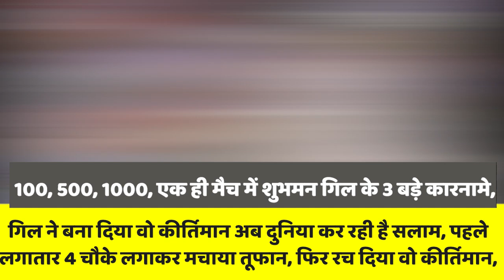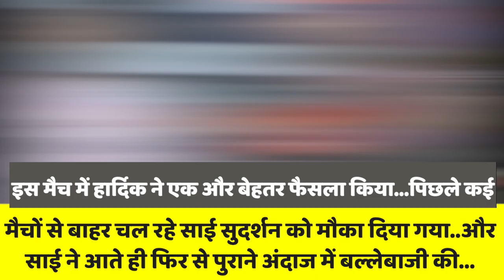GT vs SRH: Shubhman Gill ने SRH के खिलाफ 1 मैच में कौन से 3 बड़े कीर्तिमान खड़े कर दिए। Tyagi Sports